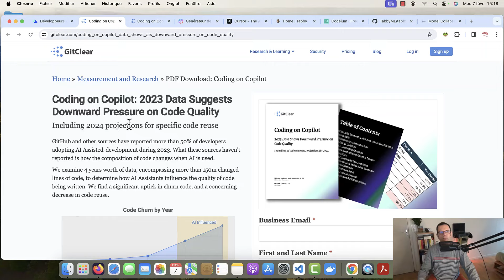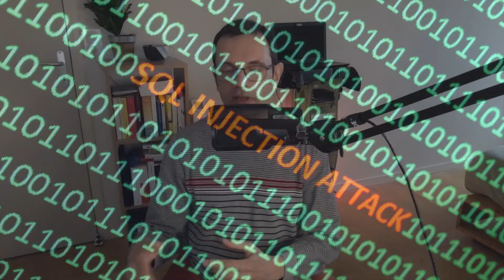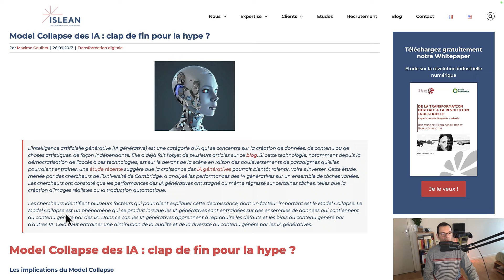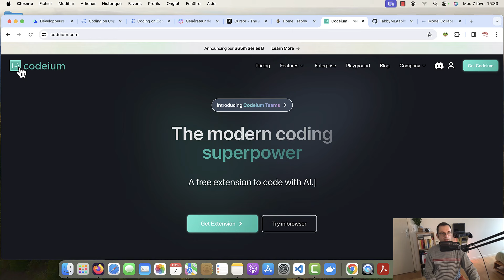Si vous utilisez Github Copilot, vous devez voir ça !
Cette étude récente pourrait vous faire reconsidérer l’utilisation des IA qui génèrent du code pour vous.